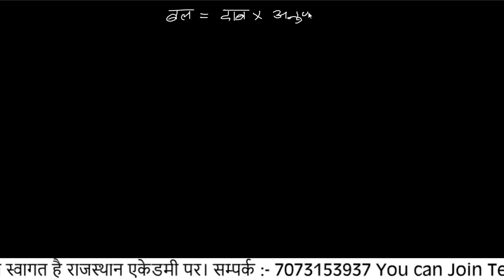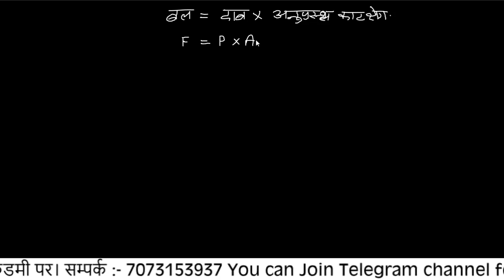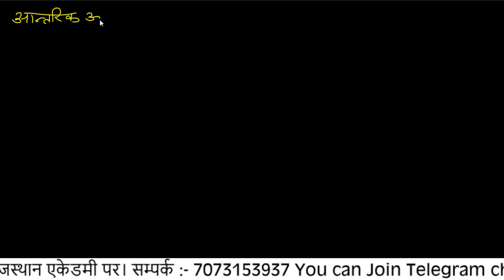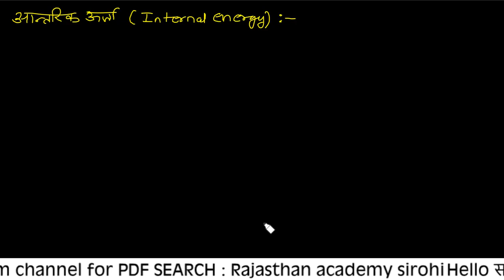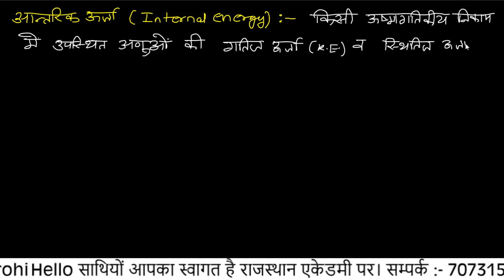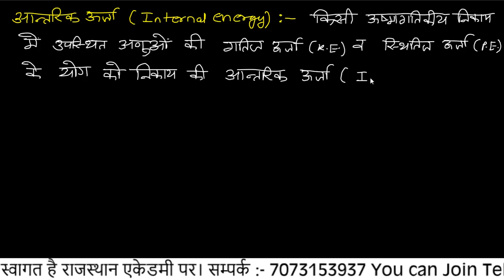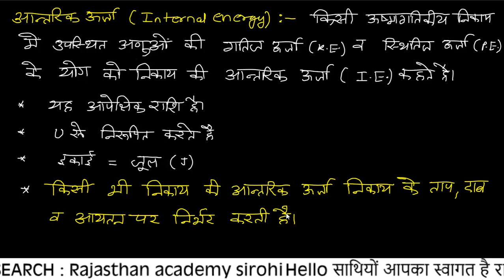lab Assistant Physics online class/thermodynamics/उष्मागतिकी/work and internal energy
You Can Join Us On Other Social Media Platform For Short  Video And Tricks.

Instagram I'd :-rajasthan_academy

FOR PDF :- Serach on telegram Rajasthan Academy